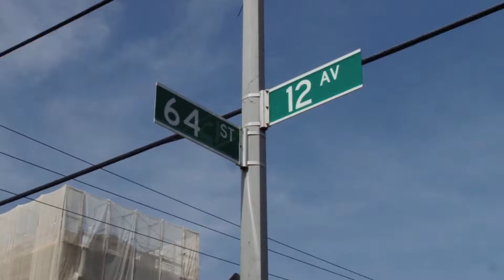I.S. 187 Christa McAuliffe